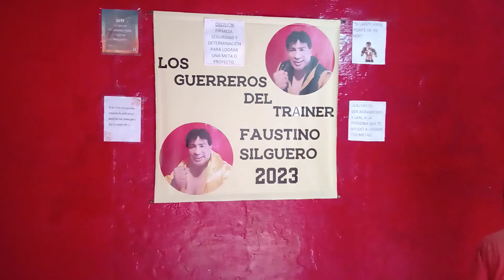El guerrero del trainer